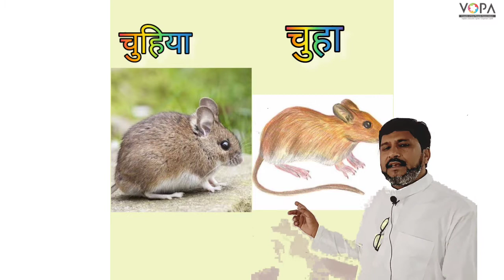5th | Hindi | Chapter No.6| बोध | VSchool